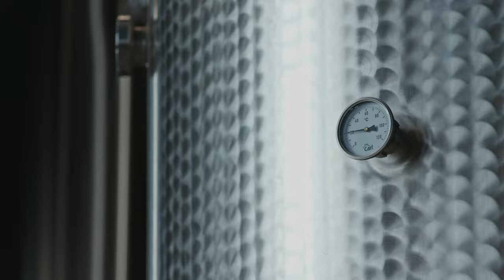Iain Stirling: on the World's First Climate Positive Gin - made using peas - Nàdar (Nature).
Some brief perspectives on the arrival of the pea-based Nàdar from Iain Stirling - owner and founder of Arbikie Distillery.